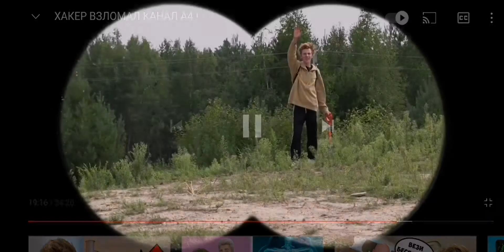хакер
х
акер